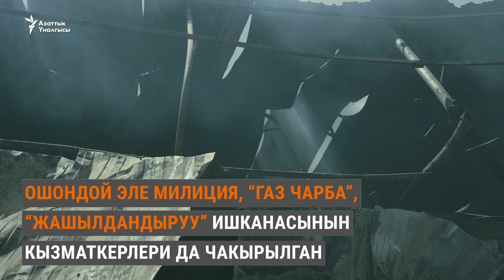Чүйдөгү фермада чыккан өрт 223 бука, 30 миң түк чөптү жок кылды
Өзгөчө кырдаалдар министрлигинин маалыматы боюнча кечээ - 17-июлда Аламүдүн районунун Пригородное айылындагы фермадан өрт чыккан. Өрт чалган ферманын жалпы аянты болжол менен 2000 чарчы метр.